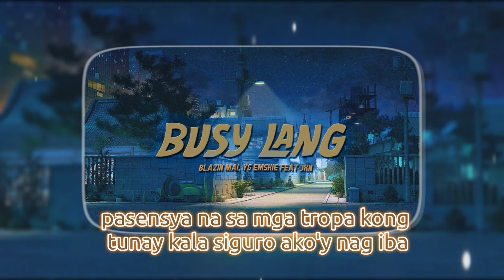Busy lang - Blazin Mai, YG Emskie feat. Jxn (Lyrics Video)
Track Name: Busy Lang
Performer & Composer: Blazin Mai, YG Emskie, Jxn
Mix & Master: Blazin Records